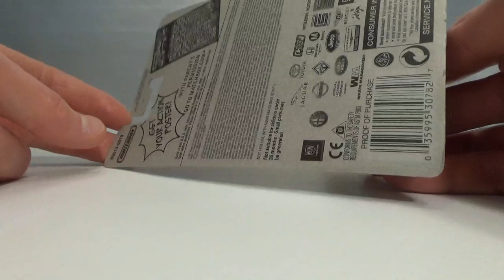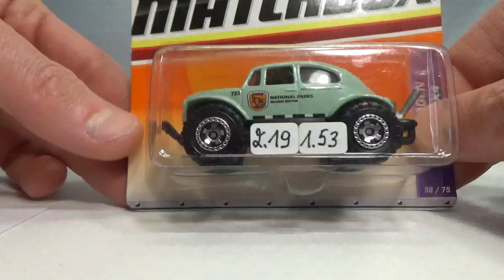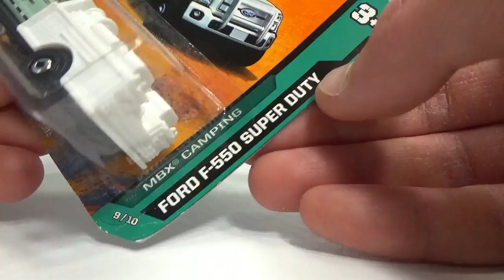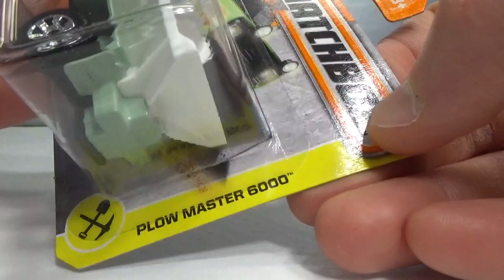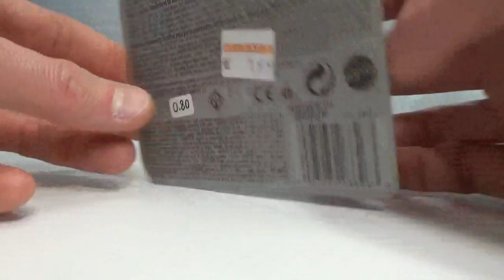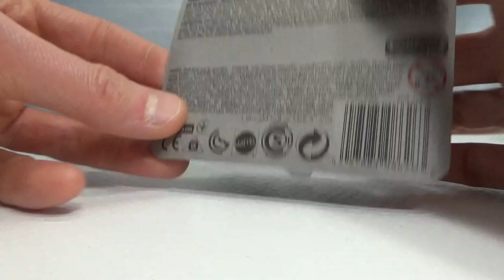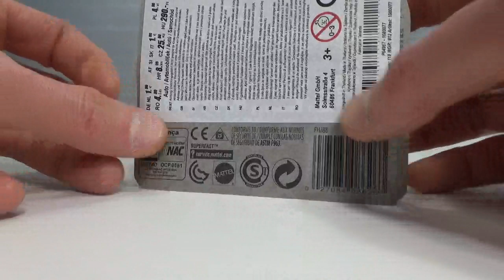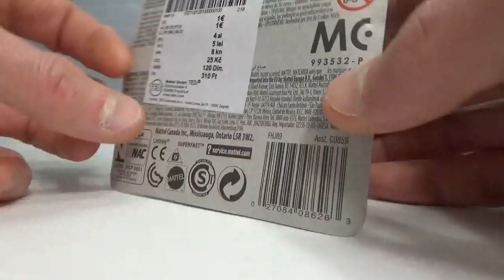Matchbox National Parks, INC Construction & RANEC Equipment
In this video we take a look at some 1/64 scale diecast Matchbox Series models that are in the same livery.
We saw the first cars sporting the National Parks livery in 2007.
The first release of a diecast vehicle featuring the INC livery was in 2012.
Ranec first appeared in 2010.